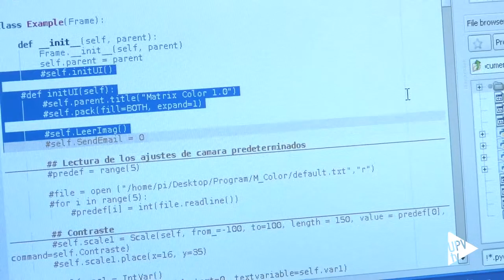Detección remota de gases - Noticia @UPVTV, 17-02-2016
La detección remota de gases peligrosos ya es posible gracias a un prototipo que han diseñado investigadores de la Universitat Politècnica de València y la Universidad Politécnica de Madrid. El prototipo se comporta como una nariz electrónica que utiliza sensores que cambian de color ante la presencia de un determinado gas.

Se trata de una prueba de laboratorio que ha funcionado perfectamente y para la que ahora se busca una empresa que quiera comercializarlo. El Instituto Interuniversitario de Investigación de Reconocimiento Molecular y Desarrollo Tecnológico de la UPV ha realizado este aparato  en el marco de un proyecto de investigación, financiado por el Plan Nacional de I+D, aplicado a la industria. Con un hardware de muy bajo coste, utiliza una webcam y un miniordenador, que fotografía y procesa los cambios de color que sufren los sensores en presencia de gases peligrosos. En las pruebas realizadas en laboratorio, el aparato, capta las imágenes, y las envía a través de internet al investigador que las analiza posteriormente. En la industria el equipo analizaría las imágenes de forma automática activando una alarma en caso de peligro. Ésta podría ser visual, acústica e incuso remota, por ejemplo al teléfono móvil del operario.

El dispositivo también puede realizar una estimación de la concentración de gases. Se convierte así en una herramienta muy útil para controlar, en una nave industrial, los límites de gases nocivos, de acuerdo con las recomendaciones de la Organización Mundial de la Salud. Una vez realizado el prototipo se abren interesantes posibilidades. Otro de sus ámbitos de aplicación es el de la salud alimentaria, ya que los alimentos desprenden ciertos gases conforme se van degradando. Las aplicaciones son muy amplias.